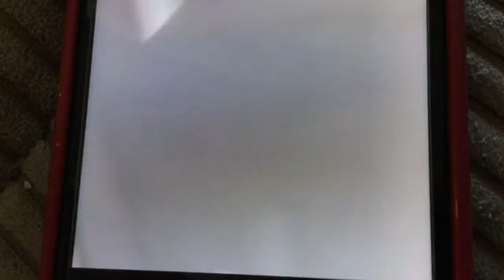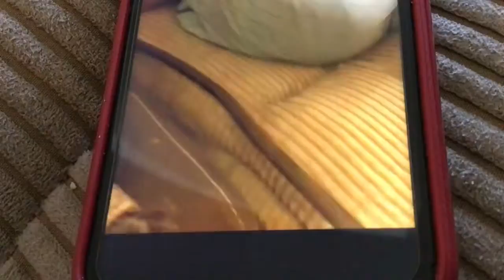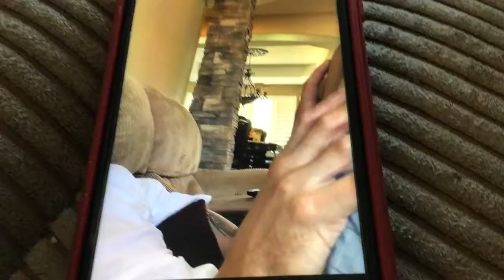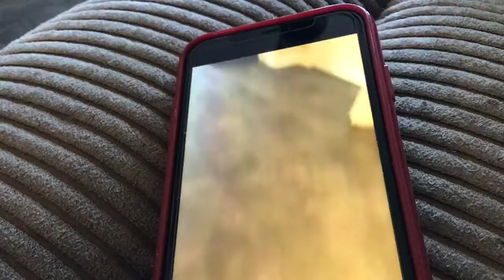Part three of cranking my dad